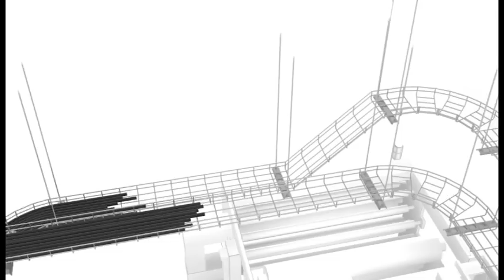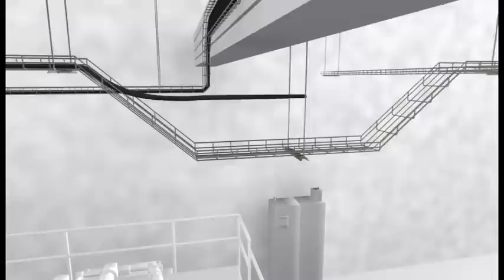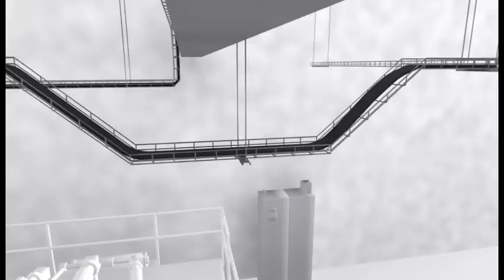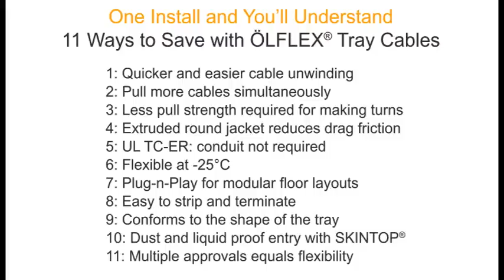ÖLFLEX® Tray Application Cable from LAPP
You deserve a break...a break from complicated, costly, time-consuming installations. With our line of tray cables, you'll enjoy our legendary durability and high performance, plus even greater flexibility for faster installs. "Hand tough" and punch out sooner with ÖLFLEX® tray cables. Just what you need to stay ahead of the curve.